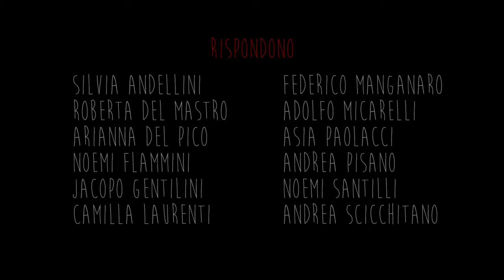Riso Amaro: riflessioni sull'ultima scena del film - Premio Cinema&Storia 2014